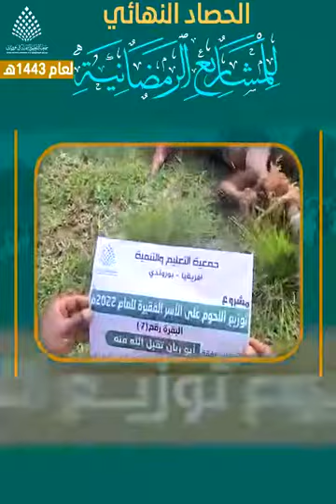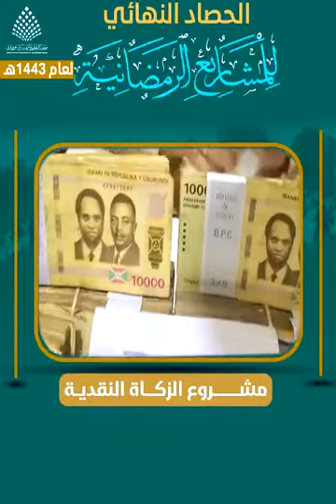حصاد رمضان لعام 1443هـ